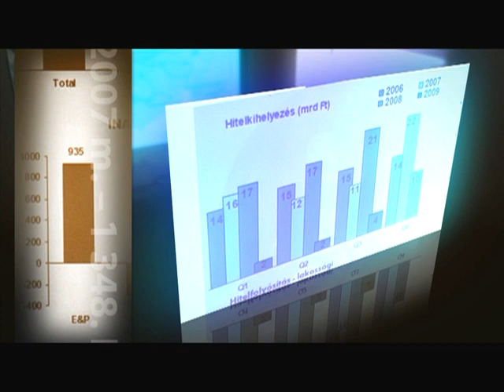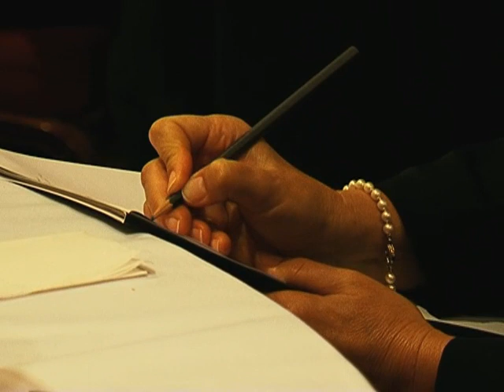A számok nem adnak okot az optimizmusra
A Mosaic Property magyarországi ügyvezetõ igazgatója szerint Budapesten még elviselhetõ a helyzet, de vidéken hatalmas gondok vannak. Érzése szerint a vidéki bevásárlóközpontok a fõvárosi vásárlóerõ felébõl kell megéljenek. Horváth Péter hozzátette, hogy Kelet-Magyarország ilyen szempontból még rosszabb helyzetben van, de a Dunántúlon is vannak - kiskereskedelmi szempontból - nagyon rosszul mûködõ városok, amire példának Nagykanizsát említette a szakember. A Mosaic vezetõje szerint a válság még csak most kezdõdik, hiszen szerinte semmilyen makrogazdasági fundamentum nem indokolja a vásárlóerõ hazai növekedését.